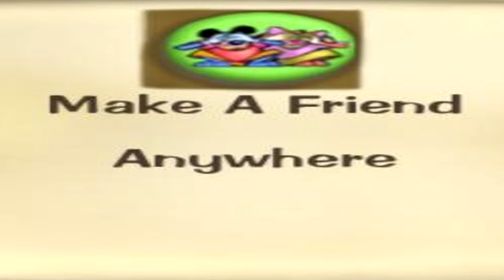no life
The unaccomplisable task.